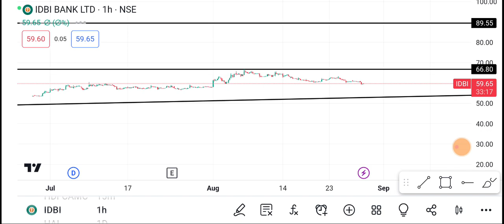30 August IDBI Bank share | IDBI Bank Share latest news | IDBI Bank share price today news